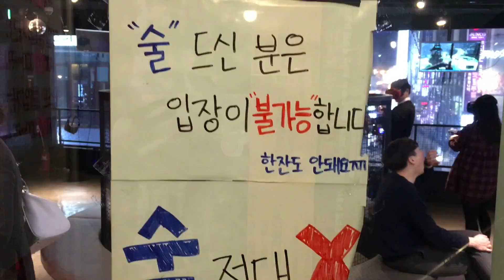vlog / 이런저런날들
이런저런 날들이 지나갑니다.

머-엉